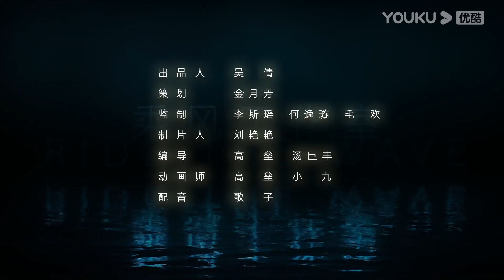【公主的迷宫】EP60：再现光点 | 经典童话互动解谜 | 动画/卡通片 | YOUKU KIDS | 优酷少儿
简介：《公主的迷宫》改编经典的童话故事，穿插谜题、小剧场形式与小观众进行互动，引导观众一起寻找线索，面对困难，解决问题。适合3-8岁的儿童观看，主要目的是帮助儿童发展认知、逻辑思维和推理能力。